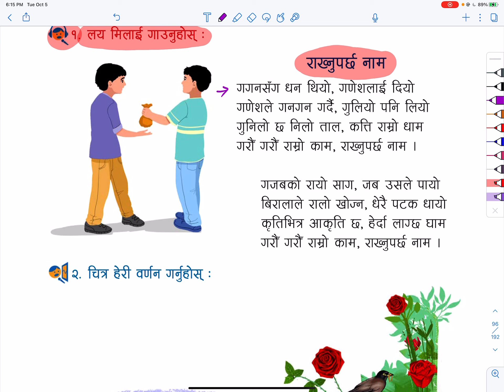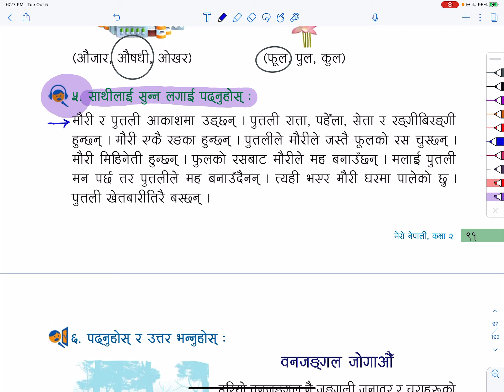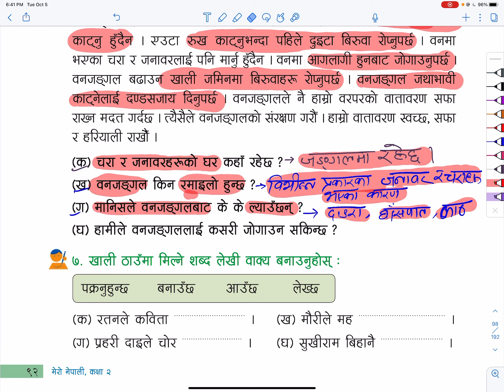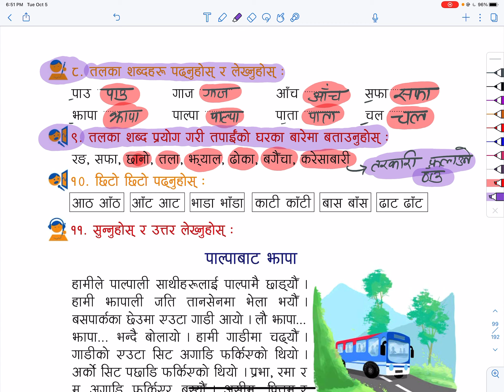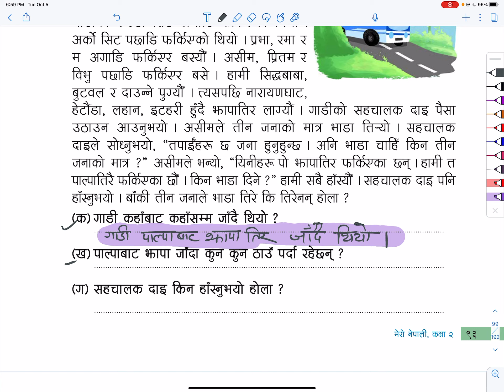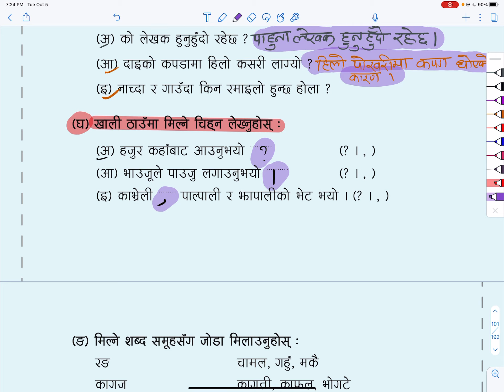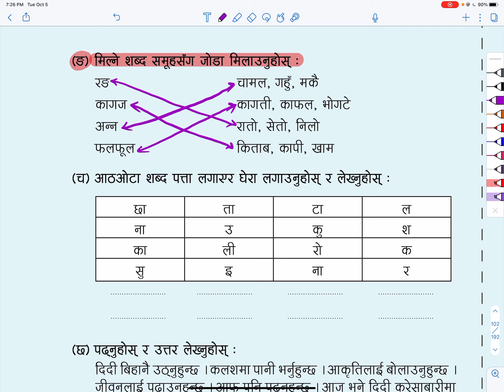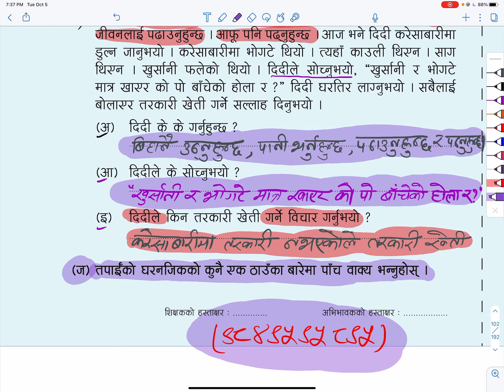Class 2 | Mero Nepali | मेरो नेपाली | Unit 11 | मेरो वातावरण